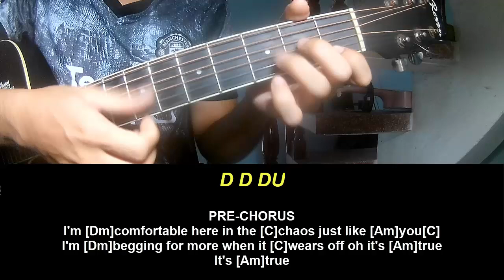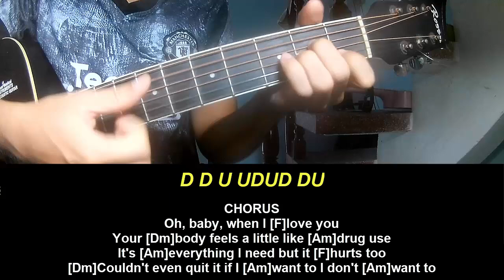Play Guitar Along David Kushner No High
Today, I will share with you Play Guitar Along David Kushner No High